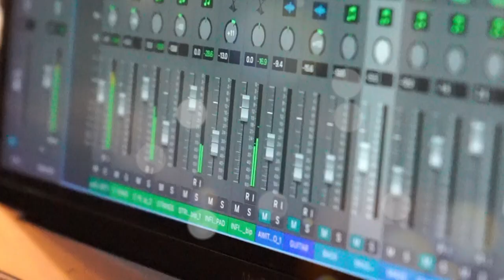AWIT NG MGA PAROL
FILCCOM (Filipino Christian Composers)

PAMASKONG AWIT 2022

Composer: Mark Anthony Lozardo Adversario
Interpreters:
Vanessa Faye Dulay
Margie Salvador Solmerin
Vhenus Lagera
Keyl Mizpah Segui

Bass: Camoe Barrozo Solmerin
Guitar: Sonny Dacanay
Drums: Cafourth Solmerin
Keys: Jerone Arquero Rumbaoa

Producer/Arrannger: Jerone Arquero Rumbaoa
Mastering: Vanduane Badua
Music Production Consultant: Ptr. Erwin Paulino Gigante
Executive Producer: Robert Verdejo